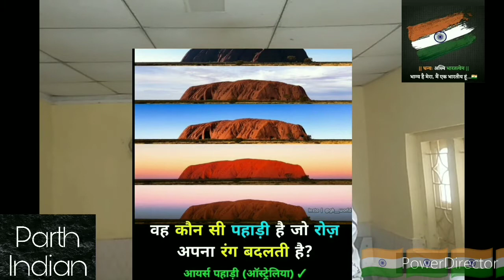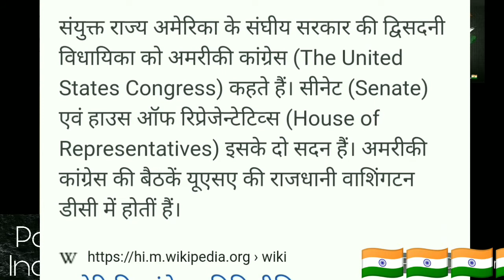जानिया महात्मा गांधी की यह वाली नोटों पर फोटो कब और कहां खींची गई थी 🤔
इस वीडियो में सभी जानकारी का पुख्ता सबूत है कृपया कमेंट करते वक्त ध्यान से करें और साथी हम कैसे भी फेक न्यूज़ नहीं चलाते जो बात सच है वही आपके सामने लाते और साथ ही आपको किसी भी प्रकार की कोई हेल्प चाहिए तो हमें कांटेक्ट करे